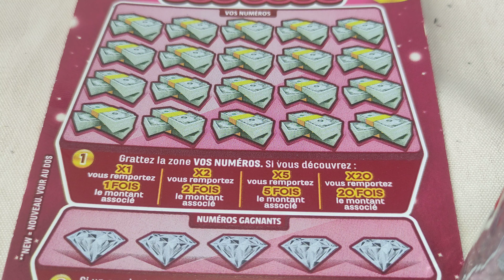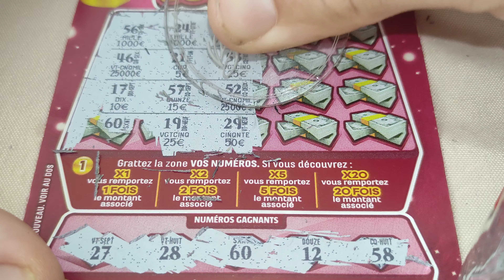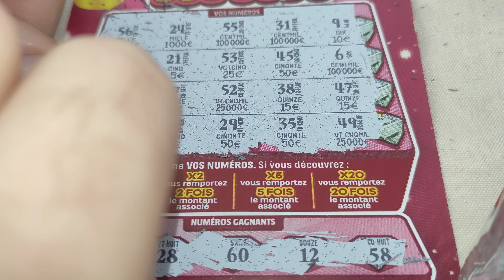winner avec N°60 X20